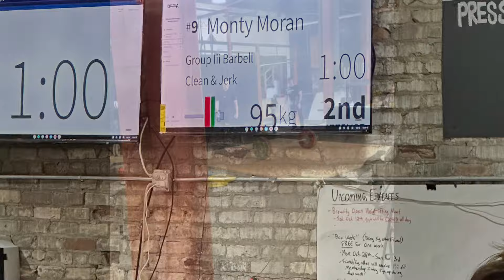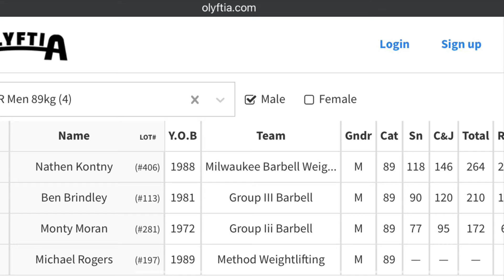2024-10-12 Brew City Open X Snatch PR 77kg C&J 95kg BW 83.2kg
Won State
Qualified for Nationals
Snatch PR (been working on bringing the Snatch up)
Waved off 3rd attempt in C&J
All I needed was a 95kg to qualify

Highest snatch opener in 3 meets, in fact my snatch opener was higher than any of my competition snatches

Big numbers?
Not really but all I needed for Masters

Rough year up to this point
Gut infection causing 30lbs of muscle wasting in 30 days

Calf, hamstring, hip, and shoulder injuries during the comeback

It’s all come together now

Next block of training:
220kg Clean pull
200kg squat (A2G)
Jerk dips 220kg
BW solid at 87kg